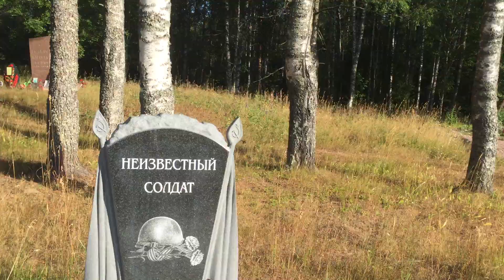Леметти, памятник / могила жертв финской войны, Питкяранта / Pitkyrandu, Карелия / Финляндия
Долина Героев — мемориальный комплекс захоронений, павших в советско-финских войнах 1939—1940 и 1941—1944 годов советских воинов.

Мемориальная зона «Долина Героев» (носит также имя «Долина смерти») находится к северу от города Питкяранта в районе бывших хуторов Северное и Южное Леметти на месте ожесточённых боёв советско-финских войн 1939—1940 и 1941—1944 годов.

Две первые братские могилы советских воинов были устроены летом 1940 года после окончания советско-финляндской войны 1939—1940 года. Новые братские могилы были устроены после окончания советско-финской войны 1941—1944 года.

Комплекс захоронений периода советско-финской войны 1941—1944 года, включает в себя 4 братских и 1 одиночную могилы советских воинов, погибших в ходе Свирско-Петрозаводской наступательной операции войск Карельского фронта. В этих могилах покоятся останки свыше 2000 советских воинов.

27 июня 2000 года в урочище Питкякангас в Долине Героев был установлен памятник Крест Скорби. Памятник, представляет из себя шестиметровый чугунный крест, с двух сторон которого изображены женские фигуры матерей, скорбящих по погибшим сыновьям.

С начала 2000-х годов, силами российских поисковых отрядов были найдены на территории Питкярантского района и захоронены на территории мемориального комплекса останки 1095 воинов.

В сентябре 2020 года на территории комплекса прошла церемония открытия и освящения Часовни-памятника во имя святого благоверного великого князя Александра Невского, в память о воинах, павших в боях за освобождение карельской земли в годы Великой Отечественной войны, и мемориала «Неизвестному солдату»